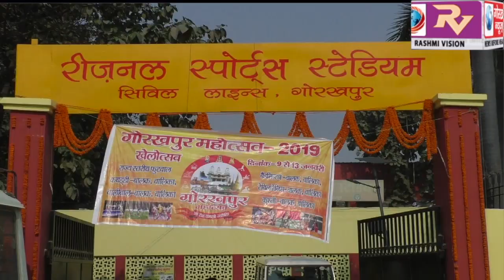खेल छात्रावास वाराणसी बनी, राज्य स्तरीय खेल प्रतियोगिता में फुटबॉल की विजेता, रीजनल स्पोर्ट्स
खेल छात्रावास वाराणसी बनी, राज्य स्तरीय खेल प्रतियोगिता में फुटबॉल की विजेता, रीजनल स्पोर्ट्स स्टेडियम के बालक और बालिकाओं ने कब्बड्डी में मारी बाजी